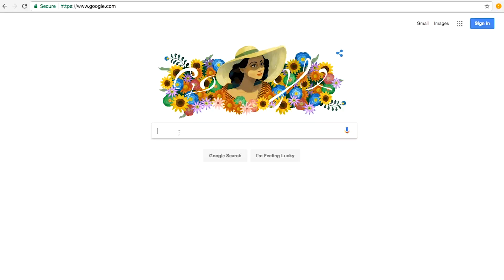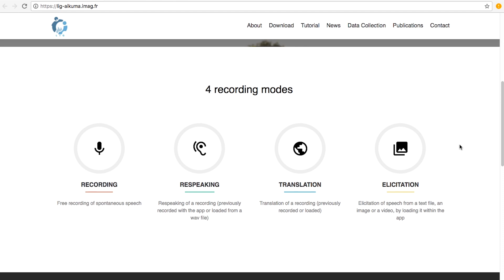Our Treasure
The Aikuma Project preserves threatened languages by sharing stories as they are told by people in their language. By traveling around the world, collecting stories told by different communities, and transcribing them onto the Aikuma app - Aikuma has spearheaded the Treasure Language Storytelling Initiative. The Aikuma Project dedicates their time to the preservation of languages and the conservation of the diverse linguistic culture which exists globally. By sharing their stories, Treasure Language Speakers are able to find their voices, and realize a new meaning to their ability to speak their native language.

The Factory Summer Social Action Project worked with various organizations to share stories on behalf of indigenous groups.